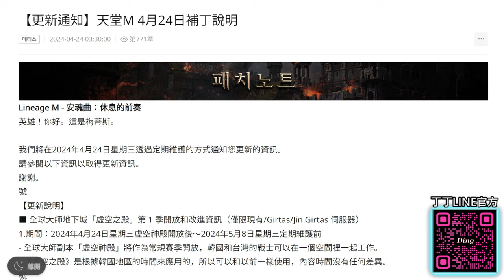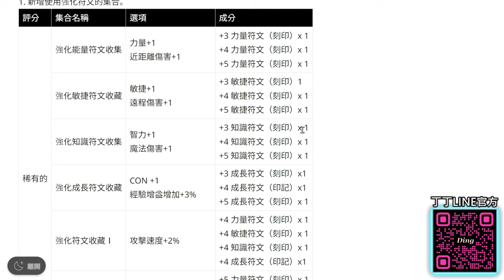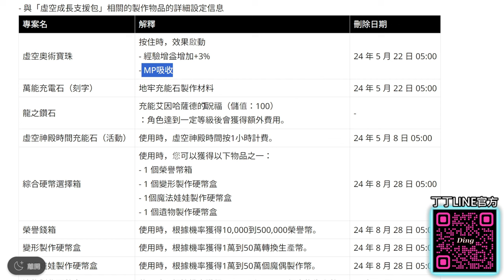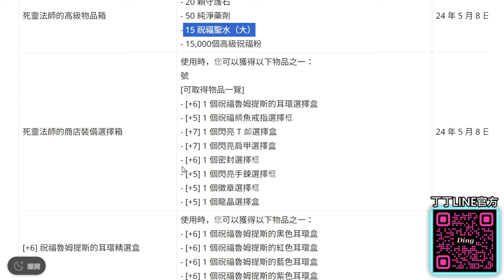【天堂M】最新資訊!法師92級召喚「火焰之影」逆天能力！全民衝92~「700%不限等」經驗藥水開放！全球大師超高CP週末製作！死神 最新 天堂M 리니지M｜DingDing